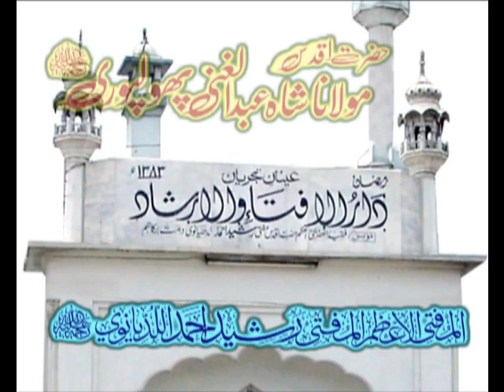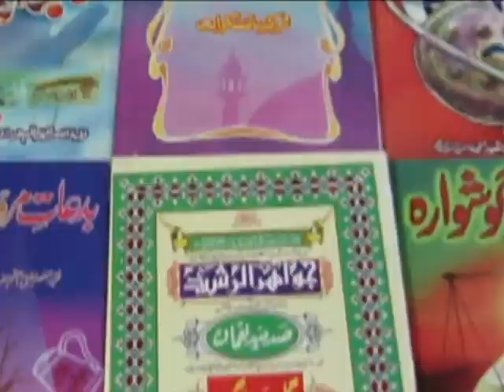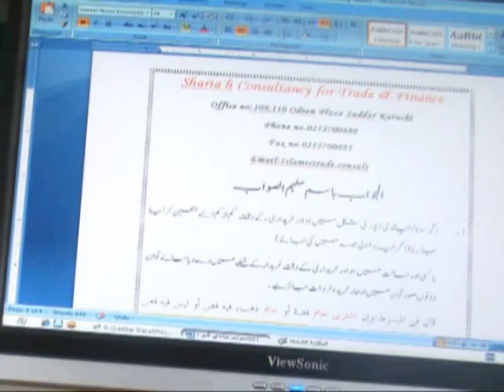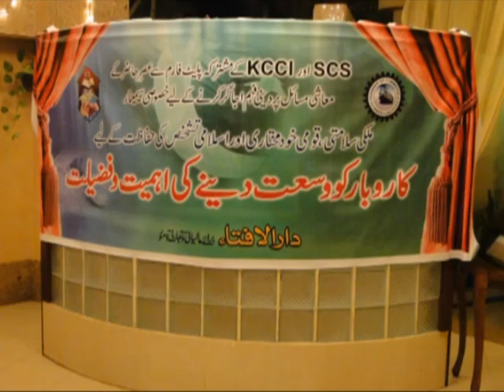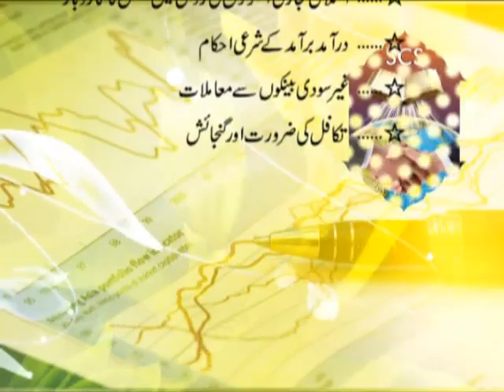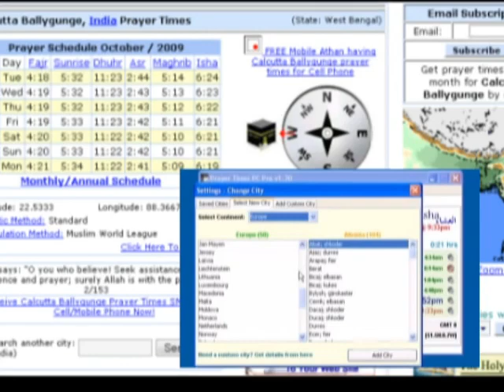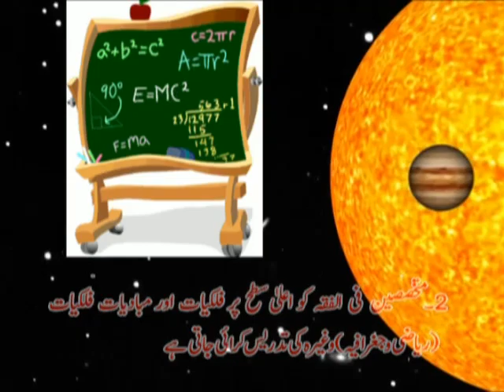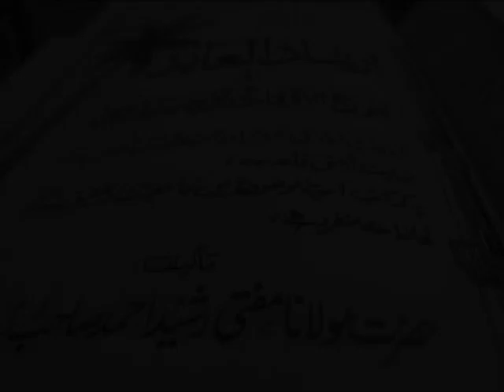Introduction Of Jamia Tur Rasheed Part 2-DVD 2 Best Video Qlty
Kulya-tush-Sharia'h ; Karachi Institute Of Management & Scince [ KIMS ]Shariah Consultancy Services [ SCS ]; Specialisations Islamic Iseal Jurispuridence, Geography and Astronomy; Graduation Ceremony 2009-10 held on july18th,2010, complete Audio available ; FAIZ E SHEIKH E AWWAL | MUFTI AZAM HAZRAT E AQDAS MUFTI RASHEED AHMAD SAHAB (REHMA ALLAH TALA) khalifa majaz e bait of HAZRAT AQDAS MOLANA ABDUL GHANI BHULPURI (REHMA ALLAH TALA) he is one of v v ajal (bohat khas) khalifa majaz e bait of HAKEEM UL UMMAT HAZRAT MOLANA SHAH ASHRAF ALI THANVI (REHMA ALLAH TALA);syed molana Adnan Kakakhel ; jame tur rasheed ; darsequran.com ;